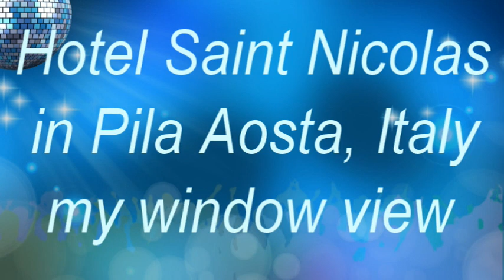Hotel Saint Nicholas in Pila Aosta, Italy my window view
Skiing in Pila Aosta, Italy